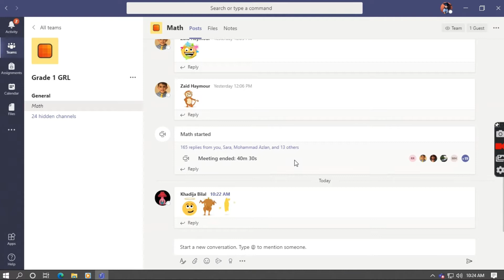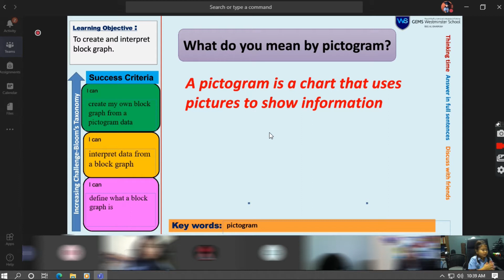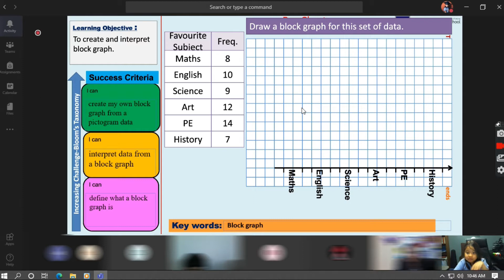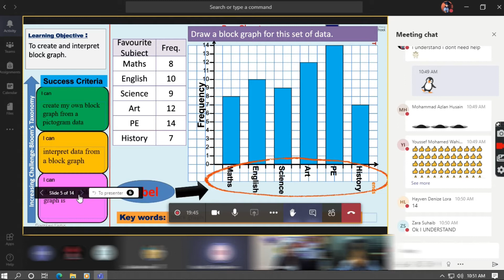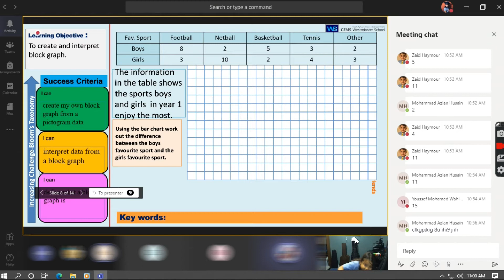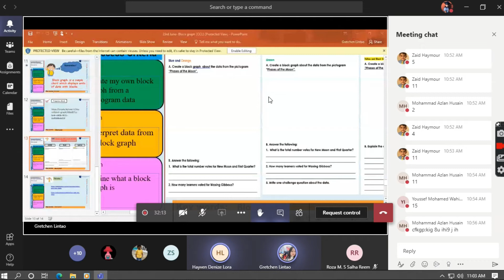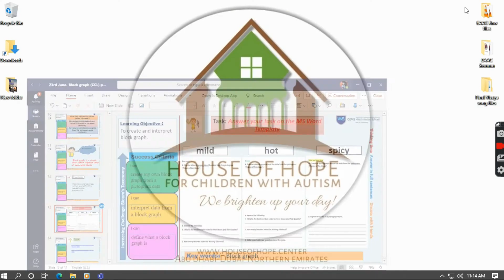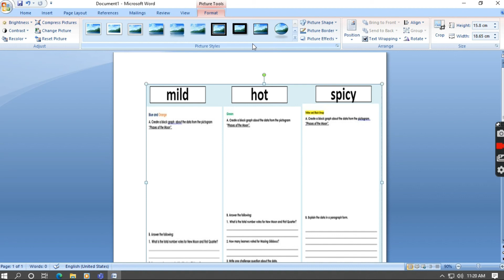Day in a Life Math online Class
A view of how online class works.